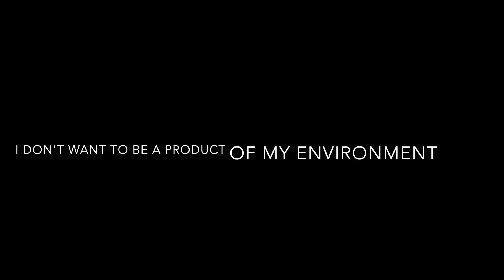A Long [Weekend] Out - Oman by UTMB - Alila Loop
A Long [Weekend] Out - Oman - Day 2

Jebel Akhdar region and Alila Loop. This is the existing trail of Oman UTMB long/mid route. From 1,200 to 2,200 m.

Go Pro 5 - Black Edition - with stabilization

Music - Gimme Shelter - The Rolling Stones - GRRR! (Deluxe Version)